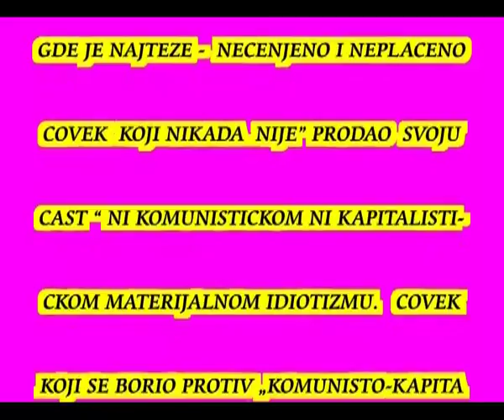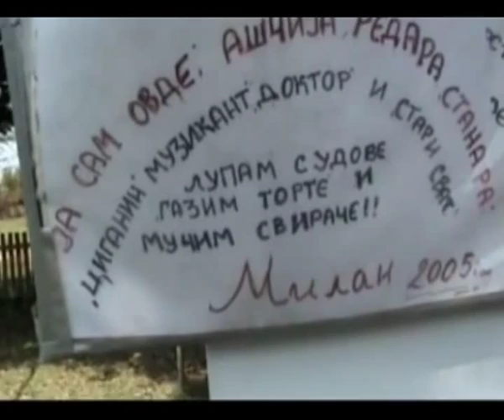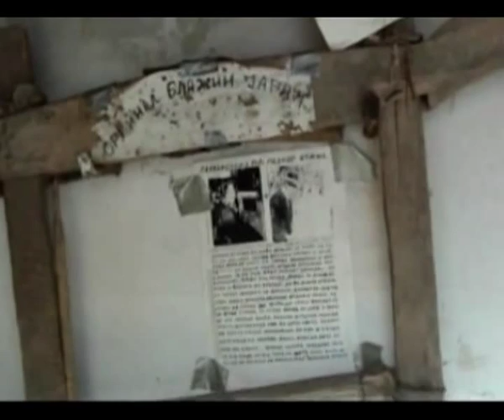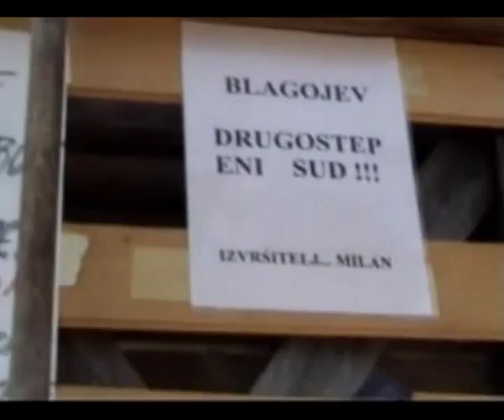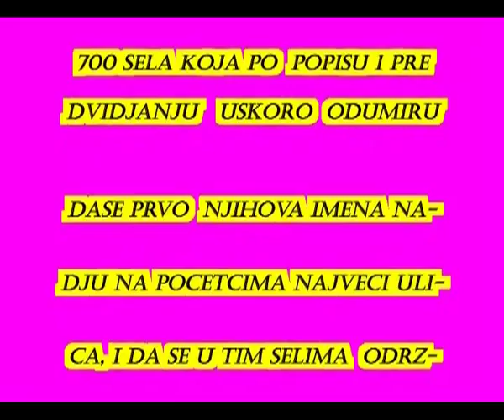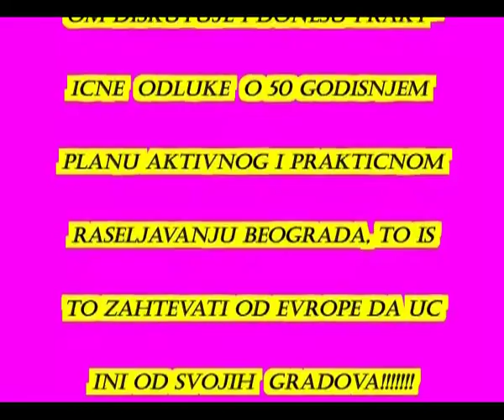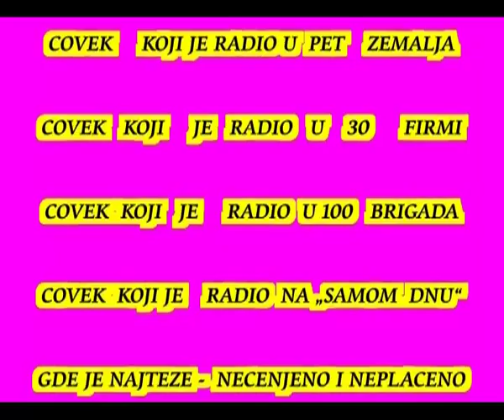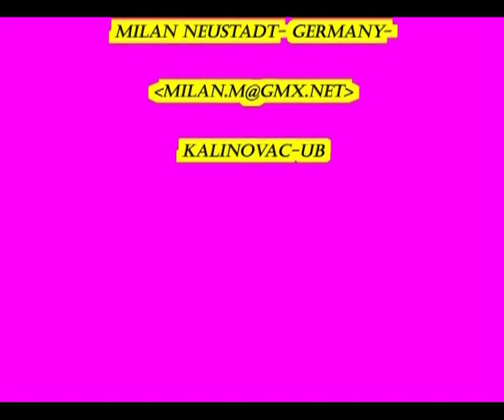Milan Milovanovic Kalinovac - Krcenje panjeva I deo